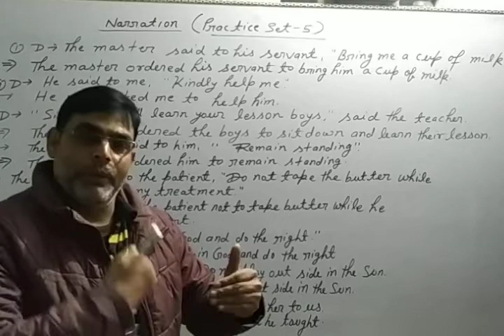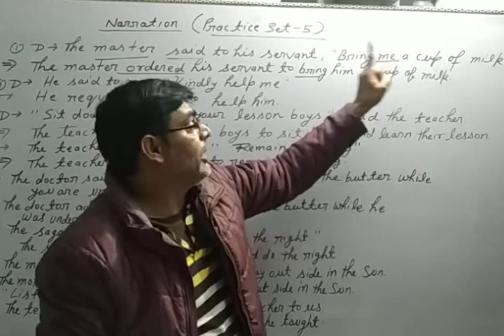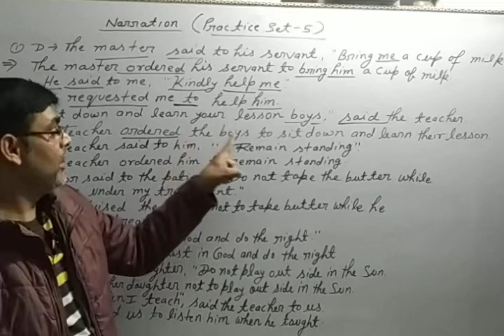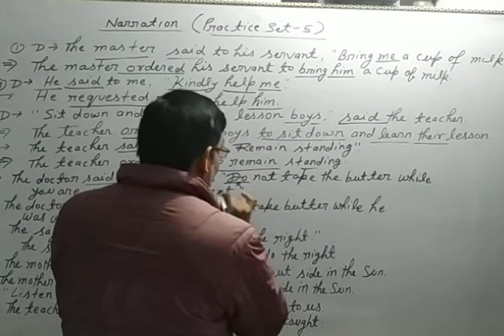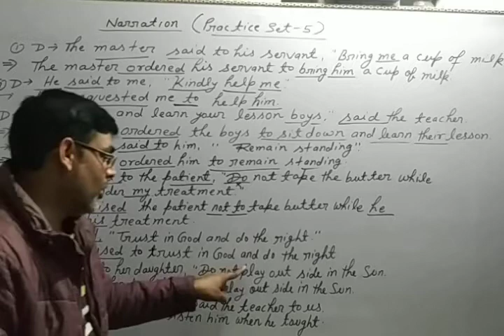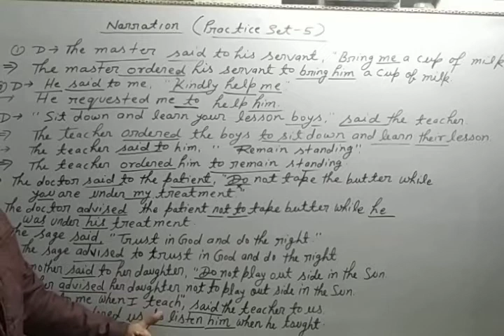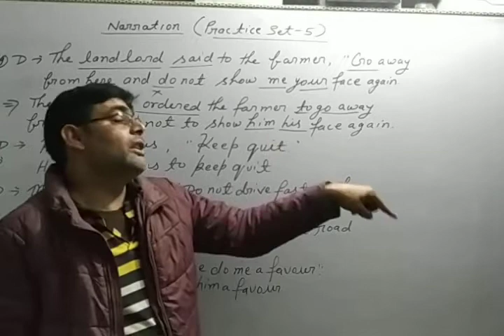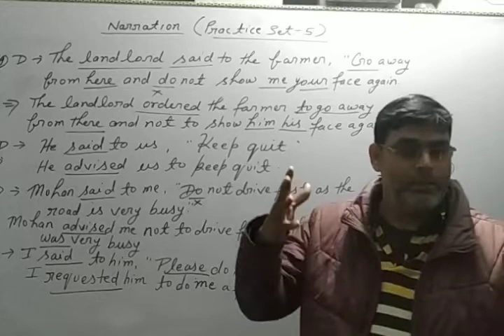Narration-Practice set-5(For intermediate and high school) imperative sentence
In this video some examples of narration (imperative sentence)  have been given for practice at the exam time. This video will help students to get better marks in the examination.